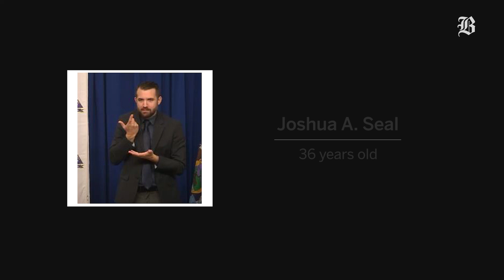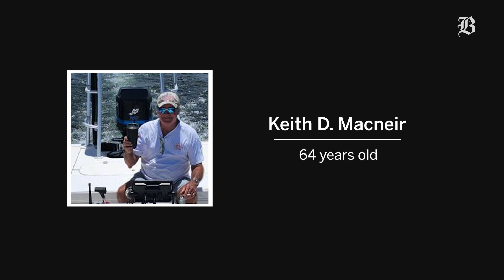Maine Mass Shooting: Remembering the 18 Victims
At a Friday press conference, authorities identified 18 people, ranging from 14 to 76 years old, who were killed in the mass shootings.